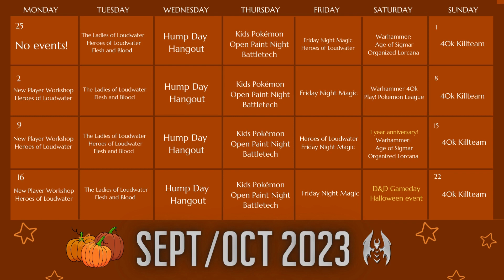sept. 25 thru oct. 1